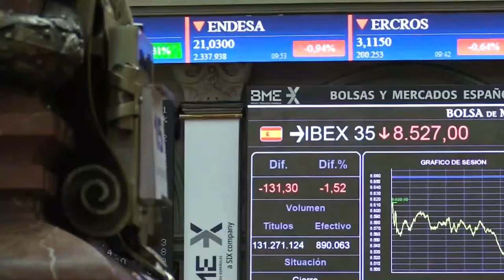📈🔻 El Ibex cae un 0,24% 8 506 puntos este viernes y un 3,07% en el acumulado semanal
⚫ El Ibex 35 cierra con una caída del 0,24% (8.506 puntos) la última sesión de una semana mala y complicada, que cierra con un retroceso acumulado del 3,07%. Si hubiera que identificar un elemento de presión que justifique los últimos descensos en las bolsas, éste sería la propagación del Covid de la mano de la cepa Delta, que tiene muy preocupados a los inversores. Al mismo tiempo, llama la atención cómo el selectivo español lo ha hecho peor a lo largo de esta semana que el resto de índices europeos, mostrándose especialmente débil.